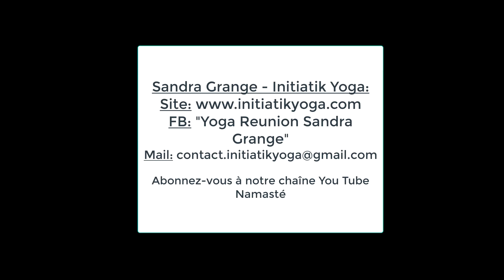Méditation: un espace d'amour inclusif et de transformation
Méditation de 20mn de type pleine conscience sur l'amour et son pouvoir de transformation.